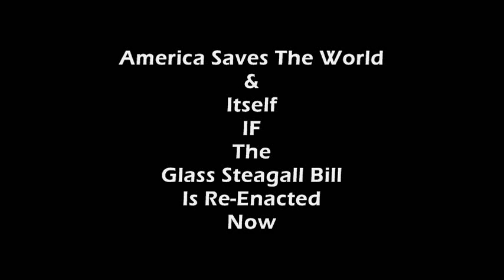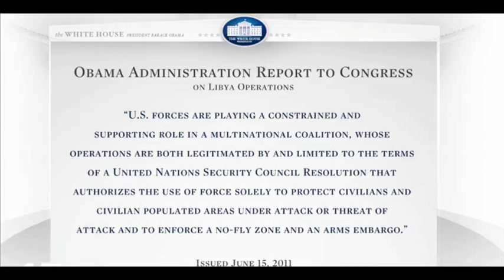America Saves The World.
America Saves The World & Can Save Itself IF The Glass Steagall Bill Is Re-Enacted Now Wars Could End Bad Debts Created By The Banks Will Be Returned To THEM Bringing Freedom From The Fraudulent Bankers An End To Austerity Measures & Peace in The World With Waring Countries Working Together to Bring A More Harmonius Life To The Peoples Of The Earth.
About The Glass Steagall Bill:
In 1933, in the wake of the 1929 stock market crash and during a nationwide commercial bank failure and the Great Depression, two members of Congress put their names on what is known today as the Glass-Steagall Act (GSA). This act separated investment and commercial banking activities. At the time, "improper banking activity", or what was considered overzealous commercial bank involvement in stock market investment, was deemed the main culprit of the financial crash. According to that reasoning, commercial banks took on too much risk with depositors' money. Additional and sometimes non-related explanations for the Great Depression evolved over the years, and many questioned whether the GSA hindered the establishment of financial services firms that can equally compete against each other. We will take a look at why the GSA was established and what led to its final repeal in 1999.
Reasons for the Act - Commercial Speculation
Commercial banks were accused of being too speculative in the pre-Depression era, not only because they were investing their assets but also because they were buying new issues for resale to the public. Thus, banks became greedy, taking on huge risks in the hope of even bigger rewards. Banking itself became sloppy and objectives became blurred. Unsound loans were issued to companies in which the bank had invested, and clients would be encouraged to invest in those same stocks.